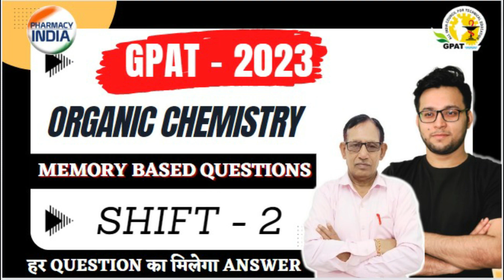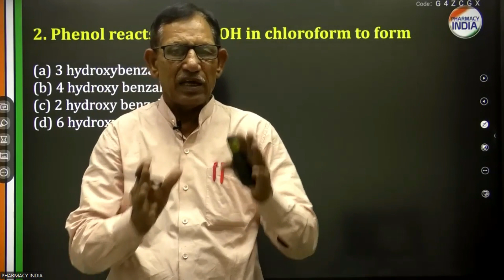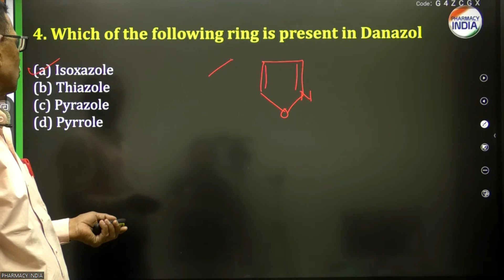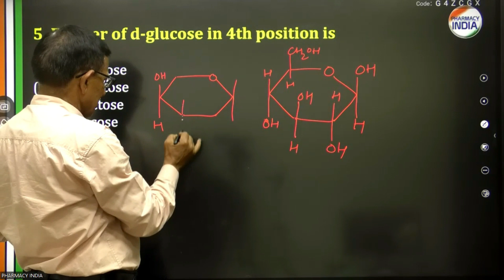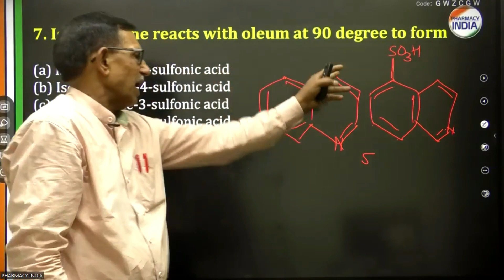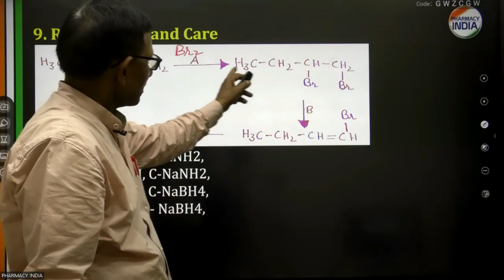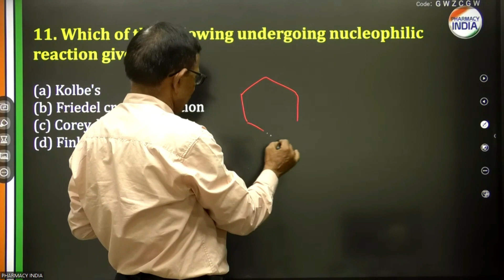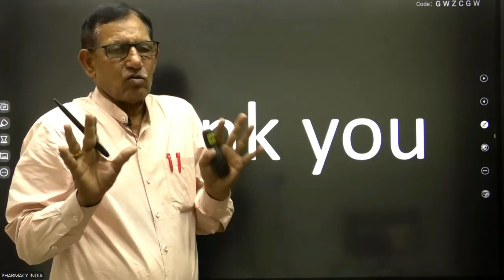SHIFT 2 | GPAT 2023 | ANSWER KEY | ORGANIC CHEMISTRY | MEMORY BASED QUESTIONS